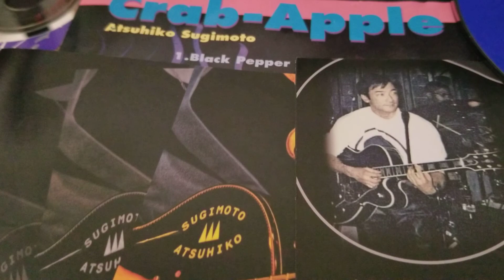Black Pepper - Sugimoto Atsuhiko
Black Pepper
Written & Arranged by Sugimoto Atsuhiko

杉本篤彦
ギタリスト。日本コロムビアよりR134としてメジャーデビュー、アドリブ誌2008年国内ニュースター賞を受賞。現在は杉本篤彦として全国各地でライブ活動中。「美の巨人たち」「甲子園ボウル」「坂本龍馬」のテーマ他、オートバックス、アイリスオーヤマなど数々のCMソングも手掛ける。ラジオ、TV、映画出演の他、ジャズギターの教則本を㈱ヤマハミュージックメディアより出版、元アメリカンフットボール選手、趣味は歴史。27枚目となるリーダーアルバム「Laule'a」発売中。

杉本篤彦オンラインショップ

杉本篤彦 応援チップ(1,000円)を下記ページにて承っております。よろしくお願いいたします。